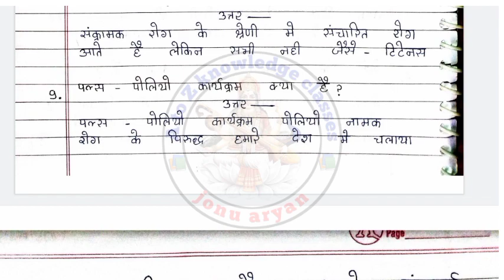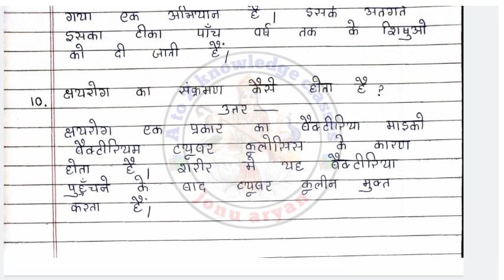class -9th Bharti Bhawan biology स्वास्थ्य एवं रोग लघु उत्तरीय प्रश्न हल सम्पूर्ण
your question :-

class 9th biology chapter 4 laghu uttariya prashn
bharti bhawan class 9 biology chapter 4 question answer
Bharati bhawan biology class 9th chapter 4
class 9 science chapter  sawsathay evam rog
class 9 Biology solution chapter 4
class 9th chapter 4 solution
Biology chapter 4 solution Hindi medium
Biology solution chapter 4  class 9
Bharti Bhawan class 9 solution
Bharti Bhawan class 9th chapter 4 solution
Bharti Bhawan class 9th Biology chapter 4 solution
Bharti Bhawan solution class 9th chapter 4
Bharti Bhawan solution chapter 4 in Hindi Biology
Biology Laghu uttariya prashna
Biology Laghu uttariya prashna Bharti Bhawan
jivvgyan chapter 4 question answer
jivvgyan chapter 4 solution
jivvgyan chapter 4 solution in Hindi
jivvgyan chapter 4 question answer in Hindi
jivo me vividhdata ka question answer
answer
jivvgyan chapter 4  health and disease
jivvgyan chapter 4 question laghu uttariya
jivvgyan chapter 4 solution Laghu uttariya prashna
jivvgyan solution bharti bhawan
jivvgyan chapter 4 solution in hindi bharti bhawan
biology class 9 chapter 3 solution bharti bhawan
biology chapter 4 question answer class 9th bharti bhawan
class 9 biology solution chapter 4 bharti bhawan
class 9th chapter 4 solution bharti bhawan
biology chapter 4 solution Hindi medium bharti bhawan
biology solution chapter 4  class 9 bharti bhawan
Bharti Bhawan class 9th chapter 4 solution bharti bhawan
Bharti Bhawan class 9th biology chapter 4 solution  bharti bhawan
Bharti Bhawan solution chapter 4 in Hindi biology bihar board
jivvigyan chapter 4 question answer bharti bhawan
jivvigyan chapter 4 solution bharti bhawan
jivvigyan chapter 4 solution in Hindi bharti bhawan
jivvigyan chapter 4 question answer in Hindi bharti bhawan
  health and disease  ka question solution bharti bhawan
jivvigyan chapter 4 question answer   laghu uttariya bharti bhawan
kaksha 9 jeev vigyan Bharti Bhawan swasthya AVN Rog
Bharti Bhawan chapter 4 swasthya AVN Rog ATI laghu uttariy prashn